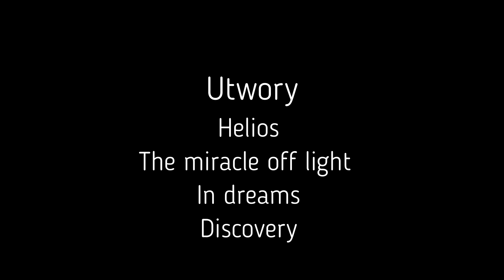Podsumowanie roku Astro-pasja 2020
Fotograficzne podsumowanie dorobku ze wszystkich zjawisk astronomicznych jakie udało się zrealizować w 2020 roku. To był wspaniały i niepowtarzalny sezon, bogaty w niecodzienne i piękne zjawiska i długo go nie zapomnę. Królową roku została kometa Neowise bo to naprawdę często się nie zdarza.
Zapraszam
Piotr Wieczorek